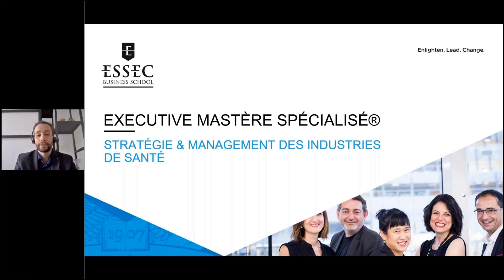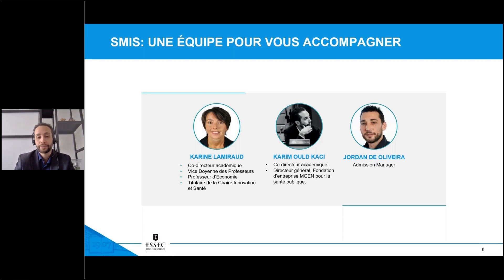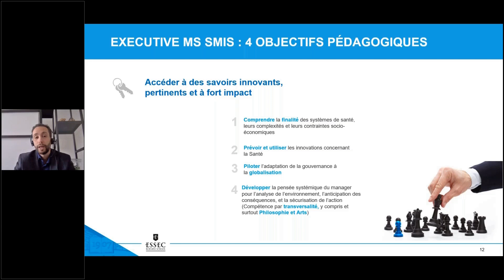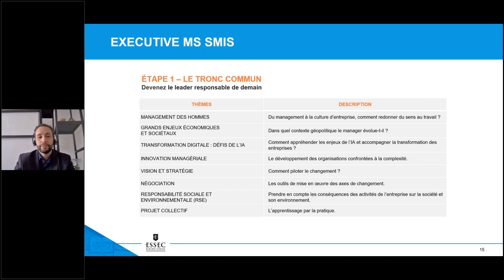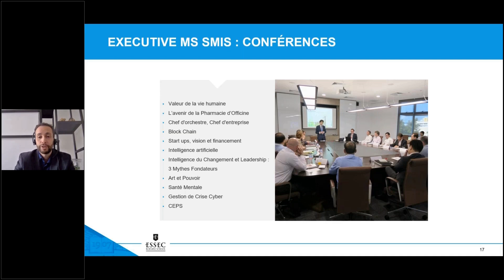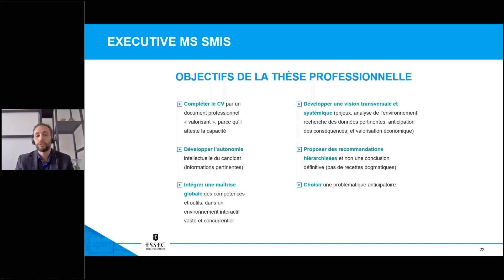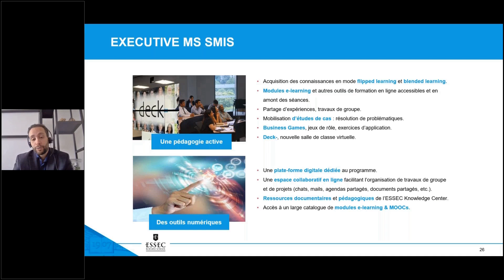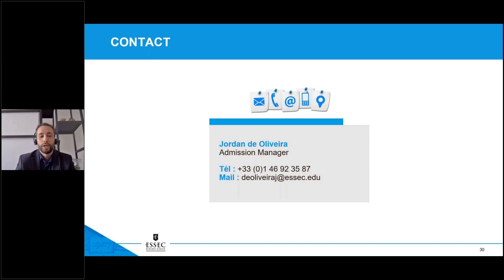Executive Mastère Spécialisé® Stratégie & Management des Industries de Santé | ESSEC Webinar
Découvrez l'Executive Mastère Spécialisé® Stratégie & Management des Industries de Santé, un programme diplômant conçu par les cadres, managers et dirigeants souhaitant développer leurs compétences en management de santé.

Cette présentation est animée par Karim Ould-Kaci, Co-directeur académique.